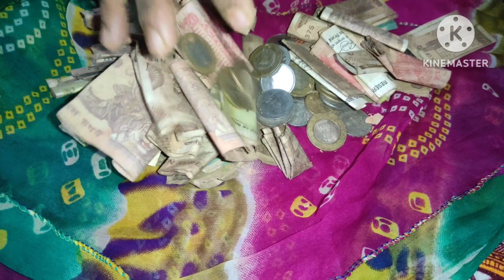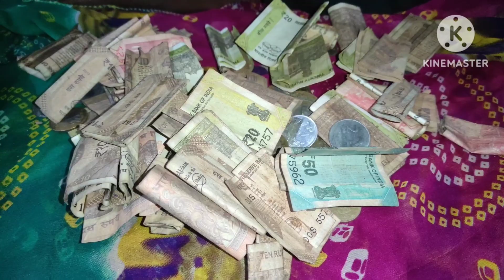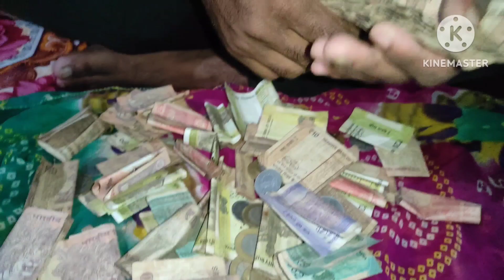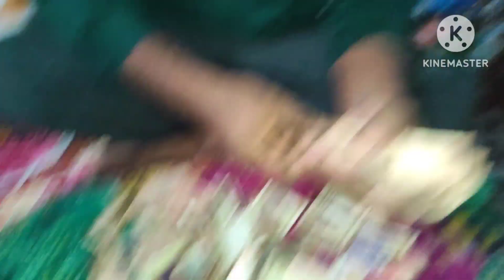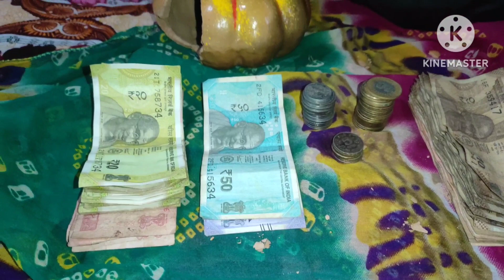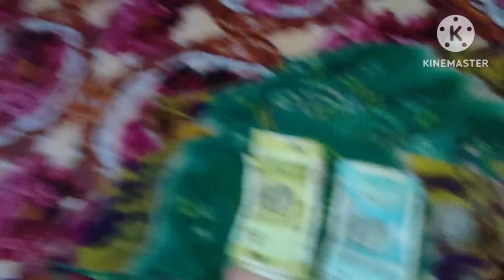ইমান এগাল পইছা পাই গলো আমি 🥳| মই Mr লগত Deal কৰি ললো আগেই | নিদো কলে হব নি😒| আমি বিহু পাতিলো এনেদৰে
ইমান এগাল পইছা পই গলো আমি 🥳| মই Mr লগত Deal কৰি ললো আগেই | নিদো কলে হব নি😒| আমি বিহু পাতিলো এনেদৰে